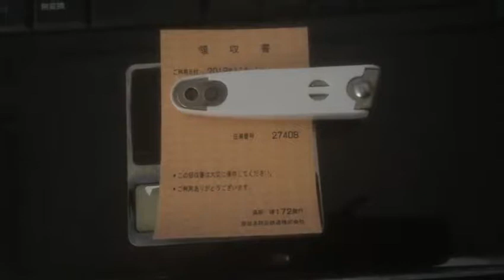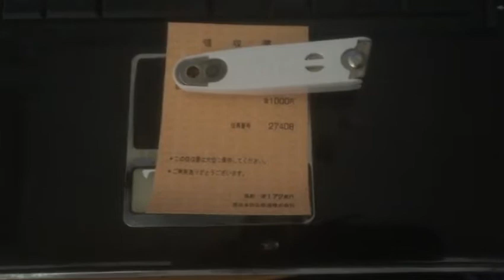【俺様のレシート紹介】広島県呉市 JR西日本呉駅（PASMOチャージ分） 20191101 【ガーベージセクション】